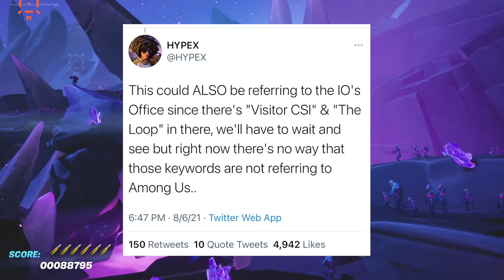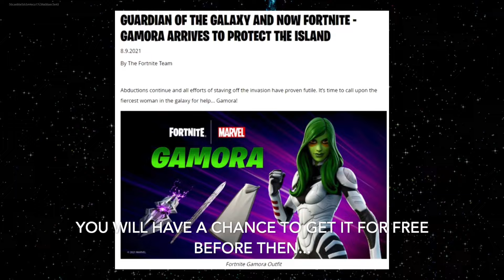Fortnite Among Us collaboration leaks! FREE Gamora SKIN unlock!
There are new leaks pointing toward a Fortnite Among Us collaboration, lets go into the details! Unlock a FREE Gamora SKIN!